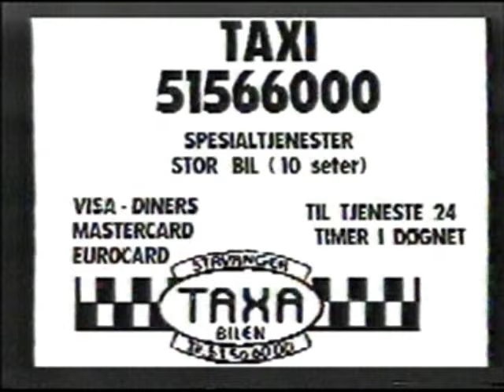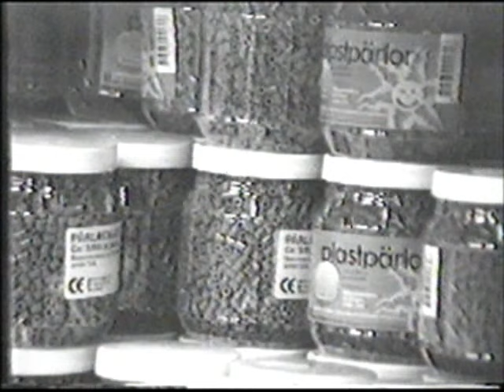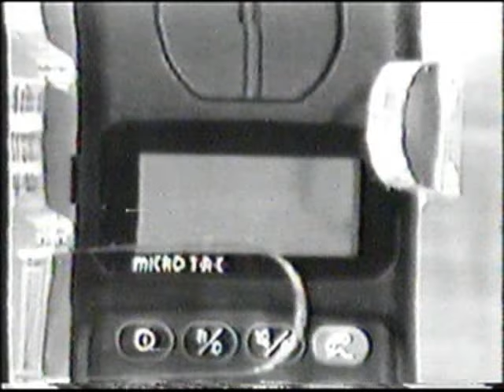Tv Rusk program 2 del 3 11 nov 1994